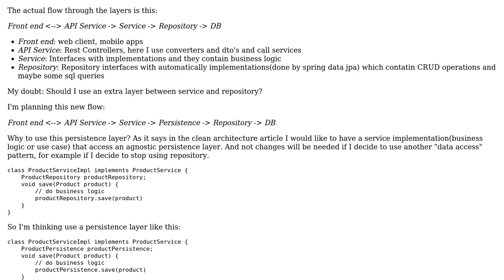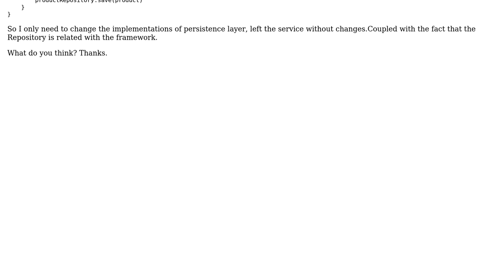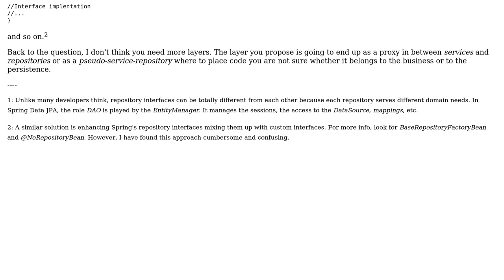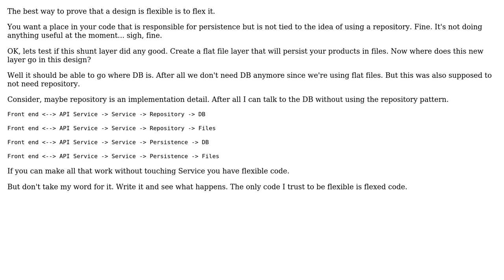Should I use a layer between service and repository for a clean architecture - Spring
Software Engineering: Should I use a layer between service and repository for a clean architecture - Spring

With thanks & praise to God, and with thanks to the many people who have made this project possible! | Content (except music & images) licensed under CC BY-SA | Music | Images & others | With thanks to user Laiv user Eric Stein user candied_orange user Alejandro and the Stack Exchange Network Trademarks are property of their respective owners. You are responsible for your own actions.